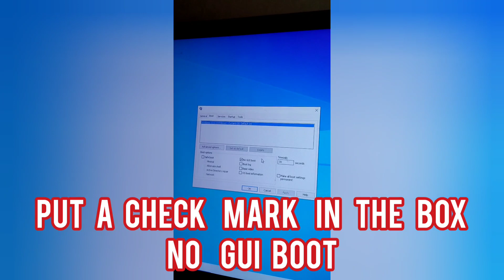Computer takes a long time to start?/Mike's computer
If your computer takes a long time to start follow these easy steps to make Windows startup faster